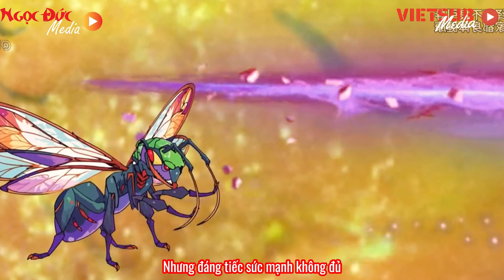Tập : 01-08 | Vườn Rau Tiên Nhân || B Sub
Bộ phim hoạt hình này kể về câu chuyện của Vương Mộng, một tiên nhân đang nuôi dưỡng một nhóm người tí hon và 3 con vật nhỏ trong vườn rau của mình ở tiên giới. Vương Mộng cho họ ăn uống đầy đủ để tăng sức mạnh.
Trong phim, người tí hon và 3 con vật tranh giành nhau vì một vài giọt máu gà mà họ cho là máu phượng hoàng quý giá. Cuối cùng người tí hon giành được. Sau đó, Vương Mộng cho cả nhóm ăn một bát máu gà lớn. Họ ăn no căng bụng nhưng chỉ một vài người hấp thụ được nhiều năng lượng để tăng sức mạnh đáng kể.
Người tí hon muốn luyện tập nên nhờ Vương Mộng tìm đối thủ. Ông mang về một con kiến bay nhưng nó quá mạnh, đánh bại tất cả. Hôm sau, người tí hon bị bệnh nặng, mặt tái nhợt. Vương Mộng đoán có thể do ăn quá nhiều máu gà nên pha thuốc cho họ uống.
Đây là một bộ phim hoạt hình thú vị với nhiều tình tiết hài hước, kể về hành trình của những sinh vật nhỏ bé được một tiên nhân tốt bụng che chở và giúp đỡ để sinh tồn ở tiên giới đầy nguy hiểm.